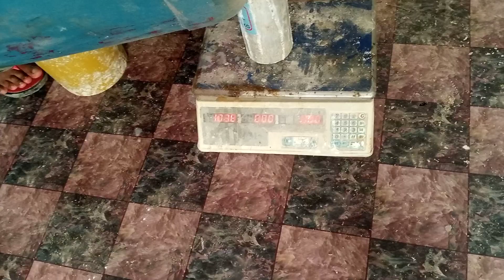How To Make Washing Powder | Practical Formula | Practical Class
With the care of a woman, we can prepare washing powder at home. In this video speech powder formula best quality formula is given This formula is the best formula from all washing powder Can apply for setting up washing powder factory Business Talks vehari Center If you can get complete information by dialing the number of Video call function should be shown in India and many countries so that unemployed people get benefited from it.